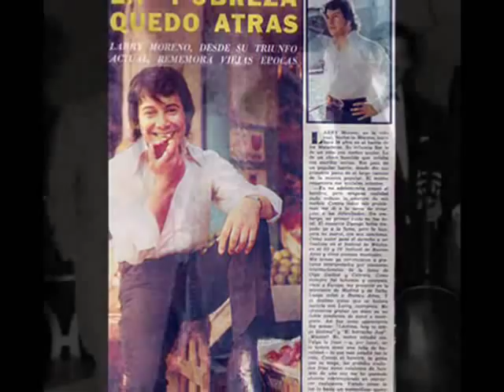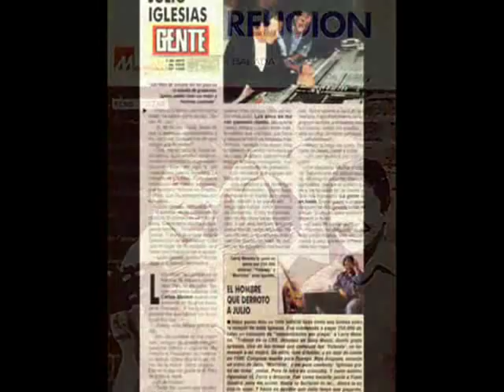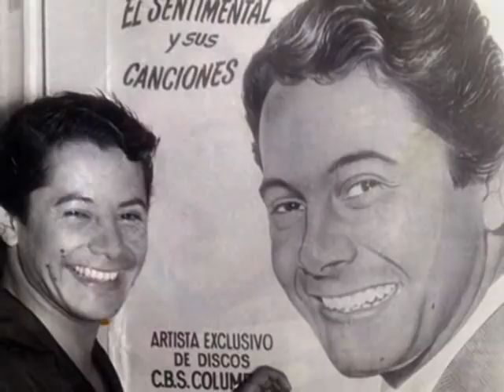LARRY MORENO "BEATRIZ"